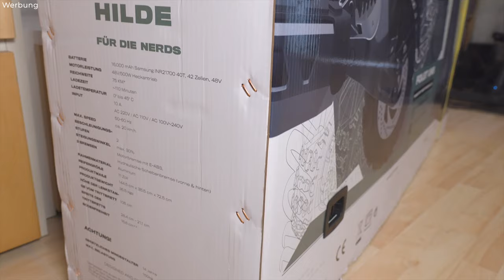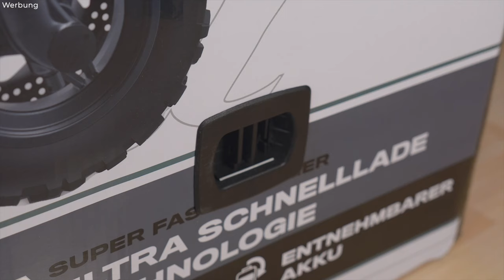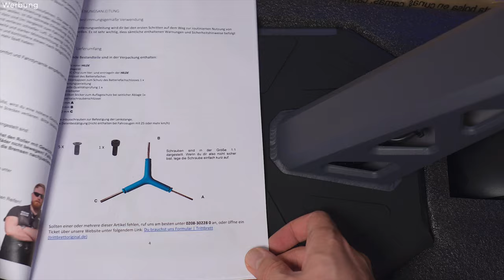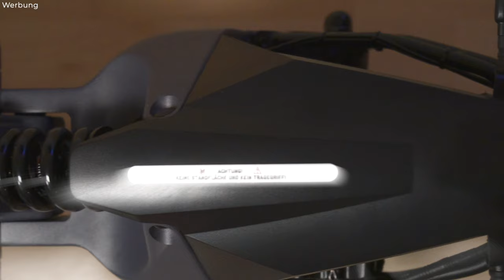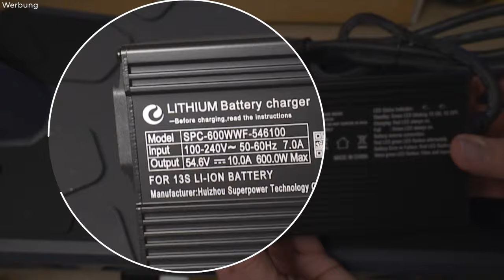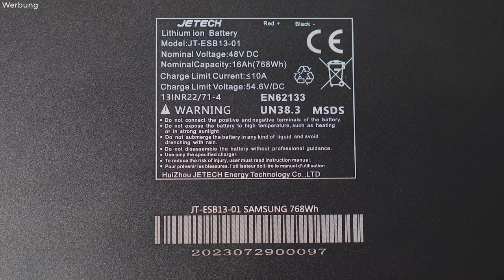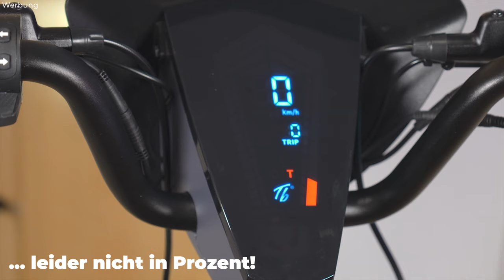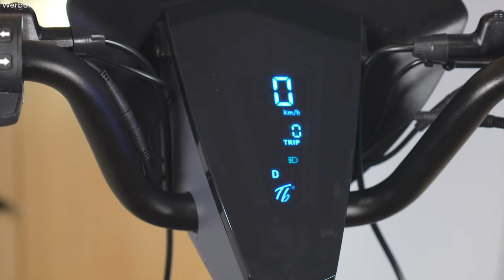TRITTBRETT HILDE: Vollgefederter Off-Road E-Scooter im Ersteindruck (UNBOXING)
Streetbooster.

❤️ Mein Lieblings-Zubehör:
MI Akku Luftpumpe*

▶️ Sprungmarken:
00:00 Intro
01:14 Unboxing
03:08 Lieferumfang
04:27 Aufbau
06:31 Design & Verarbeitung
09:24 Features
15:45 Fazit